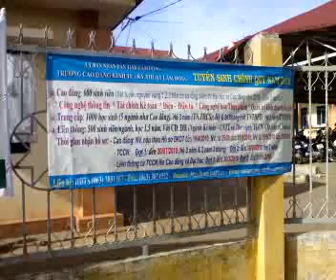Thi tốt nghiệp THPT tại trường Cưmgar - H.Cumgar - Daklak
video kỳ thi tốt nghiệp THPT tại trường cưmgar, năm đó là năm bắt đầu phong trào đổi mới cải cách giáo dục và phòng chống tiêu cực trong thi cử .